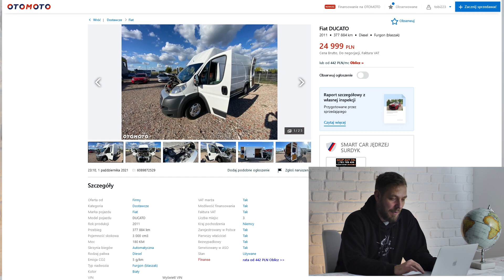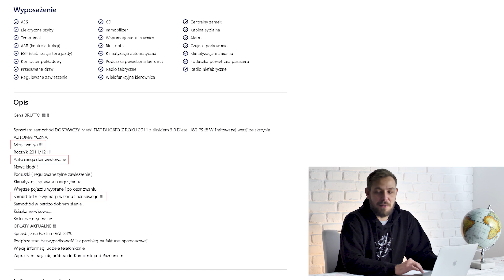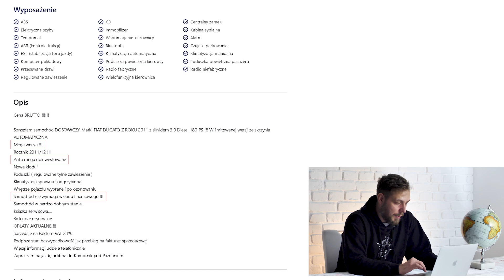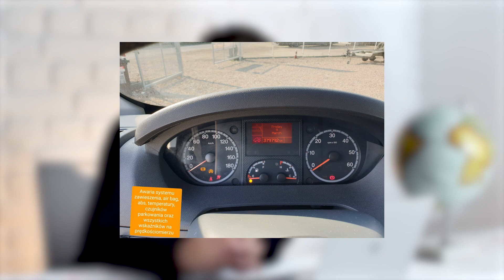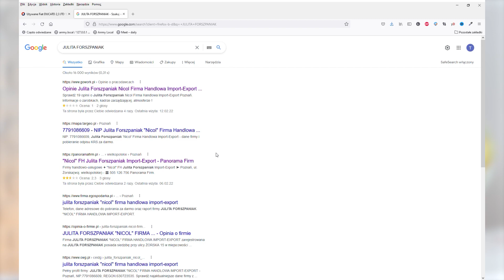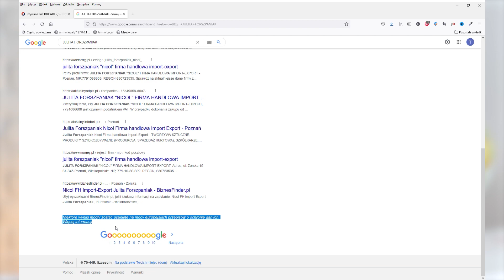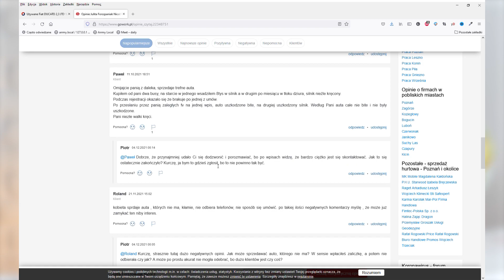1. Udało się! Zakup busa na kampervana. Jak oszukują handlarze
Przed Wami pierwszy odcinek z całkiem nowej serii - budowy kampervana na bazie Fiata Ducato.

Wydawało by się, że największym problemem przy zakupie nowego auta jest zebranie na niego funduszy - nic bardziej mylnego. Aktualna sytuacja, przerwanie łańcuchów dostaw, zwiększone zapotrzebowanie na usługi kurierskie oraz problem ze ściąganiem samochodów z zagranicy. To wszystko ma wpływ na komplikacje które napotkacie przy zakupie samochodu.
Wiele czasu zajęło nam wyszukanie wymarzonego blaszaka, który będziemy mogli przerobić na campervana, ale się udało! Mamy nadzieje, że informację zebrane w filmie pozwolą Wam uniknać błędów jakie my popełniliśmy podczas zakupu samochodu, dzięki czemu zaoszczędzicie czas i pieniądze.

Zapraszamy do odcinka.

Rozdziały:
00:00 Jedziemy po samochód!
05:10 Pierwsza wtopa przy kupnie - jak handlarze oszukują w ogłoszeniach
10:21 Jak odnieść sukces przy kupnie auta :)
12:55 Jak sprawdzić handlarza
15:25 O co pytać przy kupnie samochodu
19:19 Nasz nowy Van

Spodobały Ci się nasze treści? Chcesz nam pomóc w rozwoju kanału?
🟢 POLUB FILM
🟢 SKOMENTUJ
🟢 UDOSTĘPNIJ

DZIĘKUJEMY! To dzięki Tobie rośniemy w siłę 💪